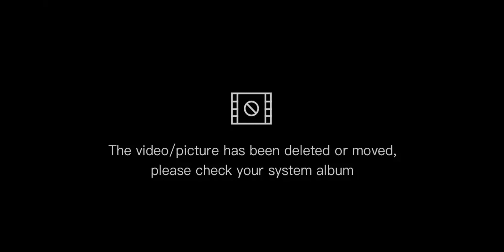MAPA WOW KA SA SUBRANG LAKAS NG JLS NG DAAN BANTAYAN CEBU